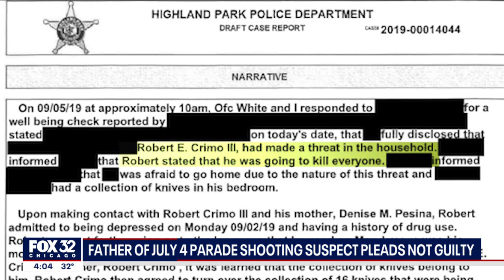Father of July 4 parade shooting suspect pleads not guilty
The father of a man charged with fatally shooting seven people at a Fourth of July parade in suburban Chicago entered a not guilty plea on Thursday to charges that he helped his son obtain a gun license three years before the attack. FULL STORY